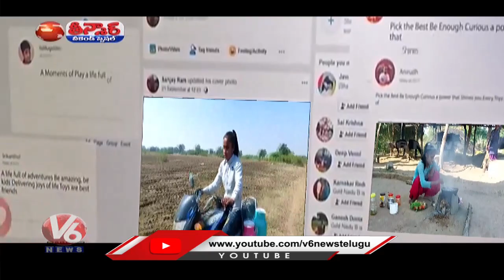13 Year Old Girl Selling Milk On Bike For Family Expenses | Madhya Pradesh | V6 Weekend Teenmaar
13 Year Old Girl Selling Milk On Bike For Family Expenses | Madhya Pradesh | V6 Weekend Teenmaar